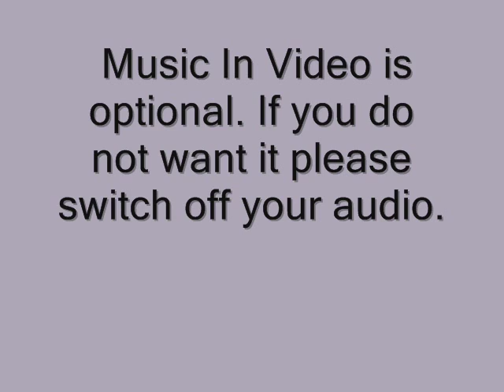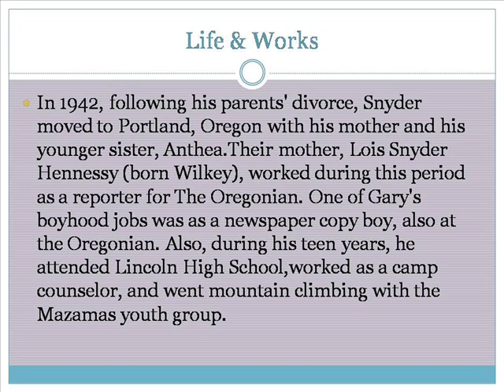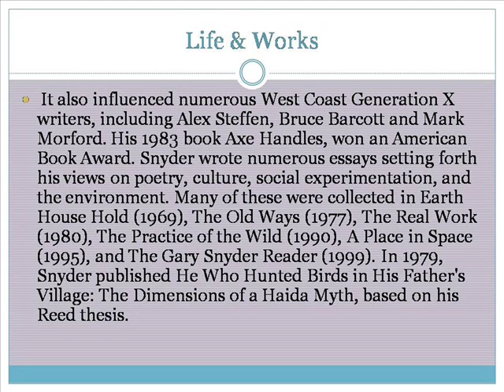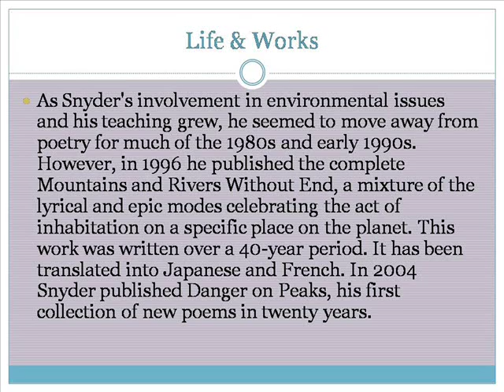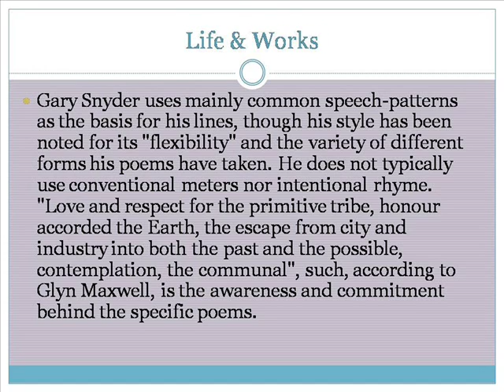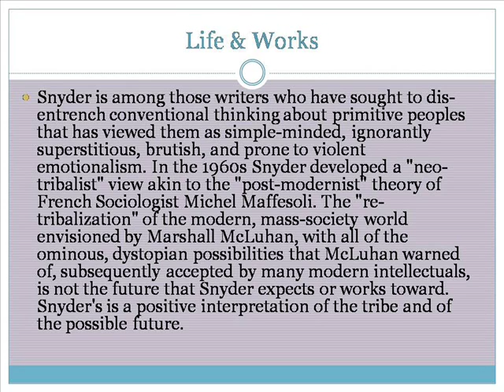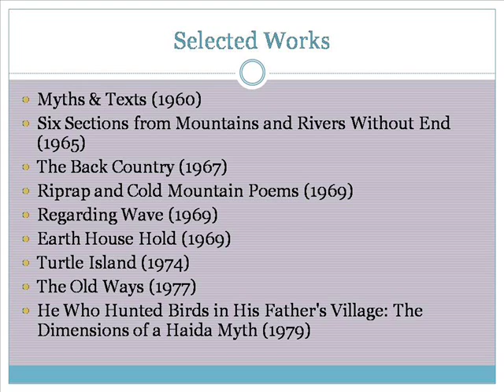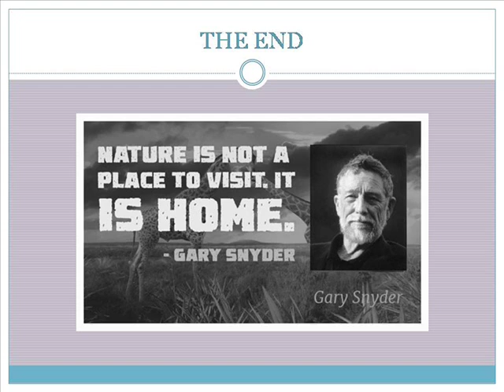Gary Snyder Life & Works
Gary Snyder Poems
Gary Snyder Quotes
Gary Snyder Biography
Gary Snyder Turtle Island
Gary Snyder Gallery
Gary Snyder This Present Moment
Gary Snyder Photography
Gary Snyder Fine Art
Gary Snyder Obituary
Gary Snyder Books
Stephen Snyder Life After Bankruptcy
Snyder Life Insurance
Alexandra Snyder Life Legal Defense
Ruth Brown Snyder Life Magazine
Steven Snyder Life After Bankruptcy
Houston Works Usa
Houston Works Summer Program
Houston Worksource Locations
Snyder Machine Works
Franz Snyder Works
Snyder Ginseng Works
Snyder Auto Works
Houston Works Summer Jobs
Houston Workshop Classes
Houston Workshops